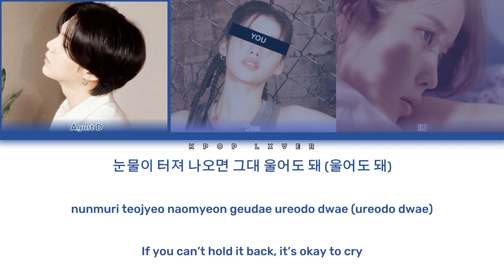Agust D (Feat. IU) + You People Pt.2 | 3 Members | ENG|ROM|HAN